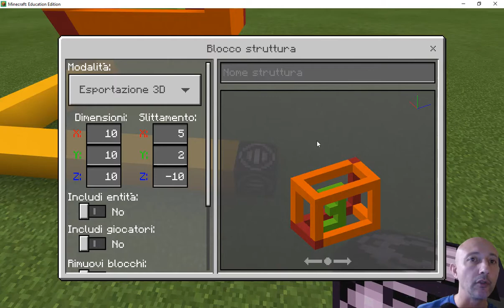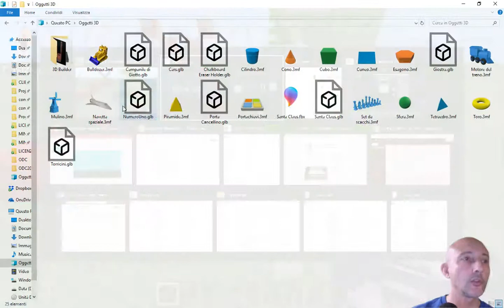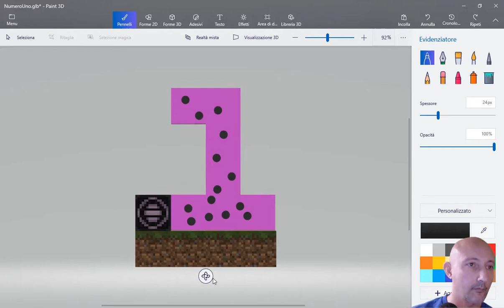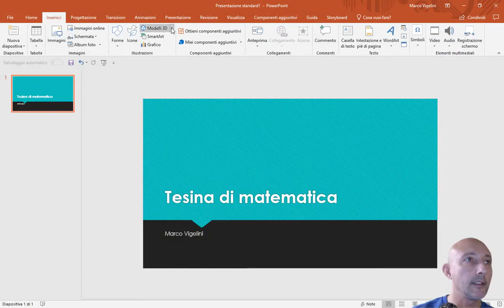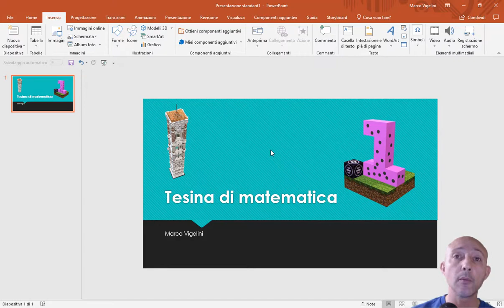COME SI UTILIZZA IL BLOCCO STRUTTURA IN MINECRAFT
Scopri come si utilizza il blocco STRUTTURA in Minecraft e come gli oggetti esportati tridimensionalmente possono essere utilizzati da strumenti esterni come Power Point, app di Realtà Aumentata o dati in pasto ad una stampante 3D

Il sito web per richiedere formazione per insegnanti, supporto per progetti con i ragazzi a scuola, animare eventi di gaming